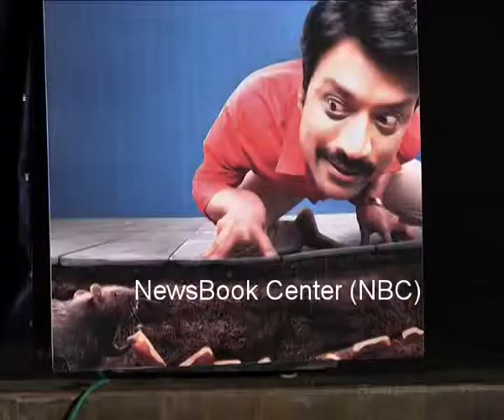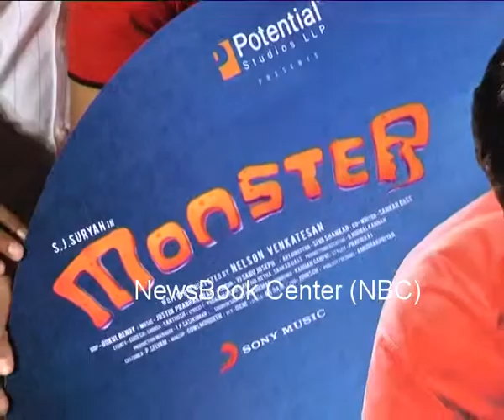Monster MOUSE Tamil cinema audio launch in Chennai